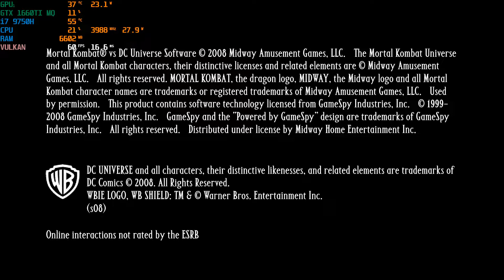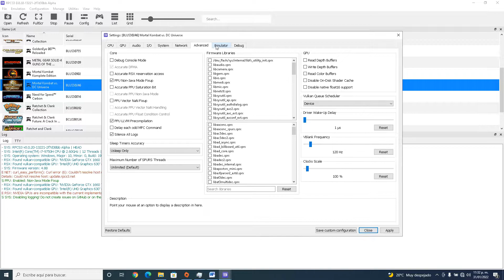Mortal Kombat Vs DC Universe - RPCS3 - i7 9750H GTX 1660ti MaxQ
Otro benchmark del emulador RPCS3 con el juego Mortal Kombat Vs DC Universe, no mucho lo he jugado por lo que no tengo la practica suficiente para realizar combos, pero el juego es totalmente jugable, estable y fluido.
Disfruten en el video.